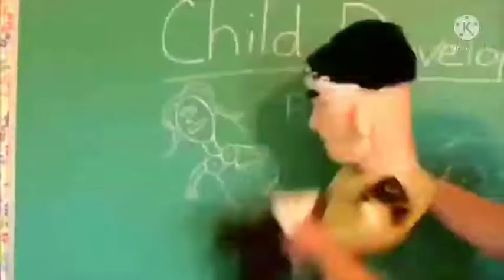SML destruction but it's harmony song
fix: i was upload still here